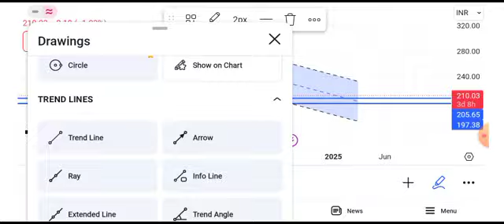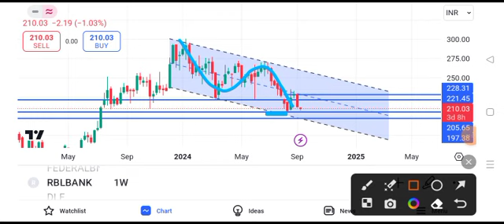rbl bank share news || rbl bank share latest news || rbl bank share target